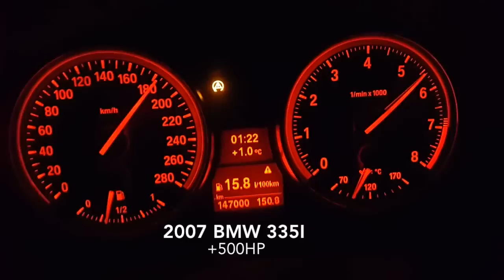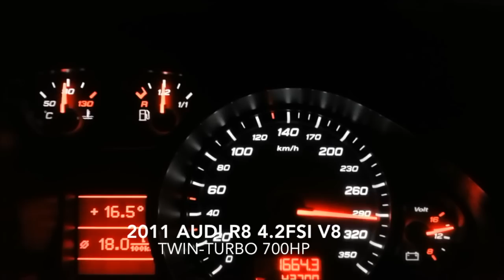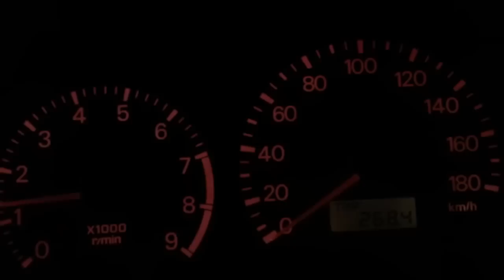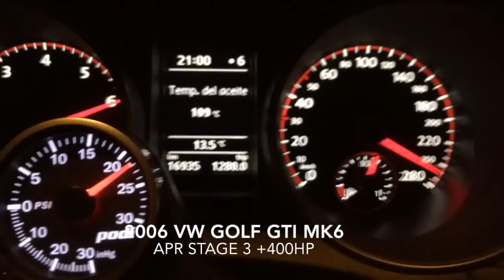Turbo Upgraded Car Accelerations!!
Join us as we jump onboard turbo upgraded cars that deliver sick acceleration pulls. You will want to upgrade your turbo after you've seen this video.